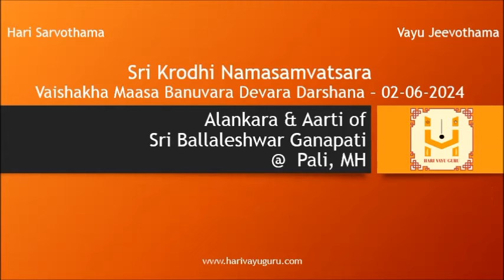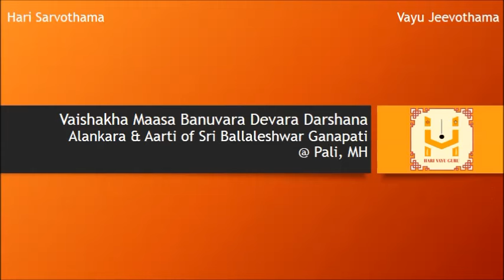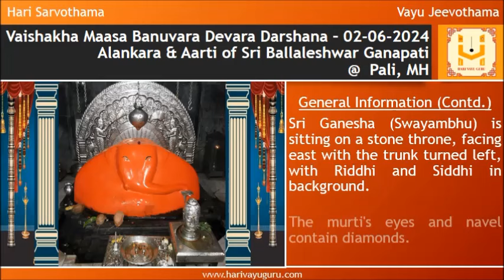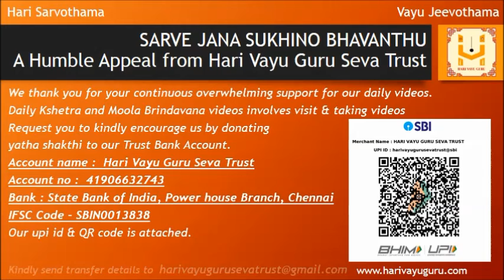Sri Krodhi Namasamvatsara Vaishakha Banuvara Devara Darshana – 02-06-2024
Alankara & Aarti of Sri  Ballaleshwar Ganapati @ Pali, MH along with daily morning Sri Krishna Japa and daily panchanga

General Information

This temple is located between fort Sarasgad and river Amba in the village of Pali in Raigad district, Maharashtra.

30 kms from Karjat

Sri Ganesha (Swayambhu) is sitting on a stone throne, facing east with the trunk turned left, with Riddhi and Siddhi in background.

The murti's eyes and navel contain diamonds.

Sri Ganesha saved his boy-devotee, Ballala, who was beaten by local villagers, for his single-minded devotion to him.

This is the only Ashtavinayaka shrine where deity is known by his devotee's name.

Lets pray to Ganapatiantargata Bharatheeramana Mukhyapranantargata Sri Lakshmi Narayana to provide us Gnana Bhakti and Vairagya.